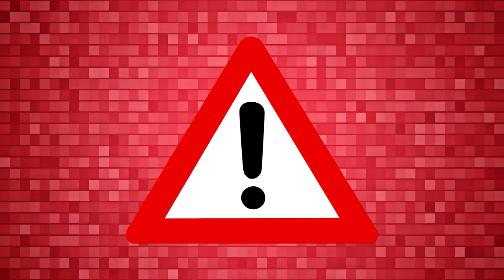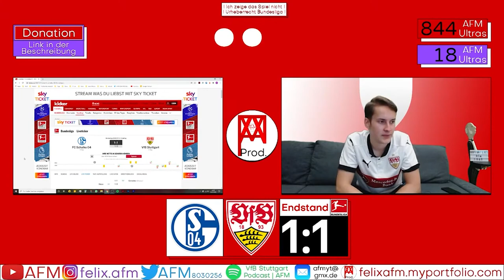Reaction | Schalke 04 vs VfB Stuttgart (1:1) | Reaktion | Stream Highlights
Eine neue Rubrik auf meinem Kanal 🆕
Schaut euch gerne auch meinen Kanalbanner an 🖥️